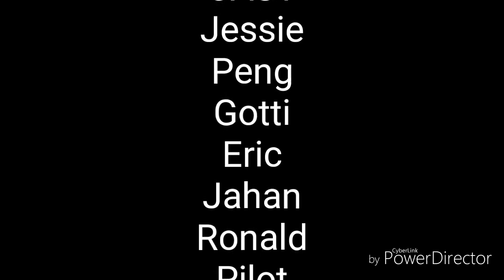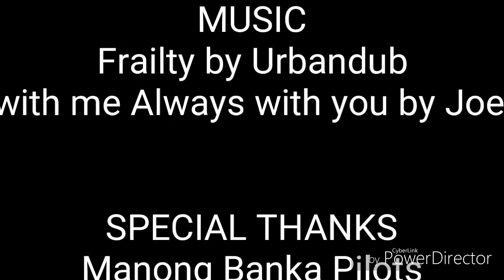RKR goes to Caramoan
Travel squad together with RKR goes to Caramoan